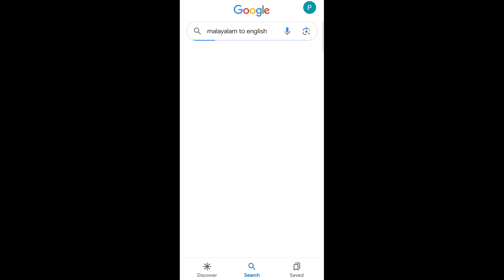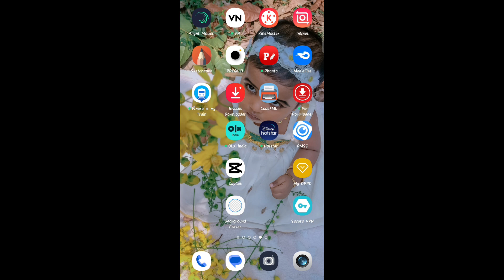GOOGLE സേച്ചി വേറെ ലെവൽ🔥/GOOGLE VOICE REELS VIDEO EDITING/TRENDING REELS EDIT